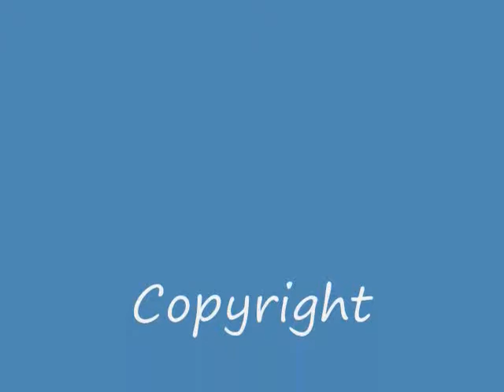FLIP FLOP Mark Gaillard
Mark Gaillard, the Son of McVouty, Slim Gaillard wrote this song with Donna Sigalas who produced it in her recording studio.  Mark and Donna wrote this song in Slim Gaillard style and in honor of Mark's father.  Slim Gaillard rides again.